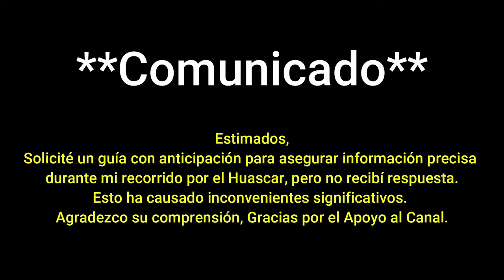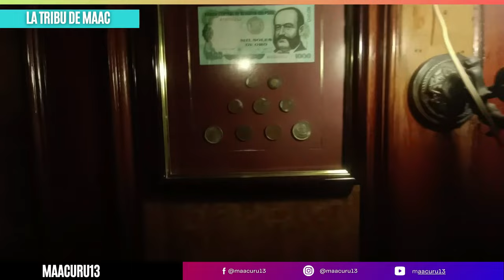VISITE EL HUASCAR *NO SALIO COMO YO PENSABA*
VISITA AL HUASCAR *NO SALIO COMO YO PENSABA*